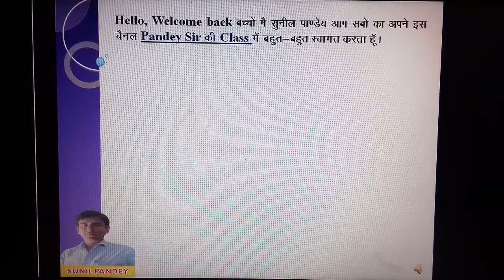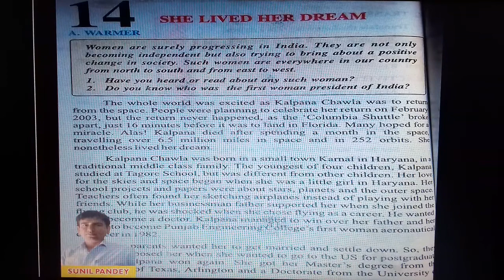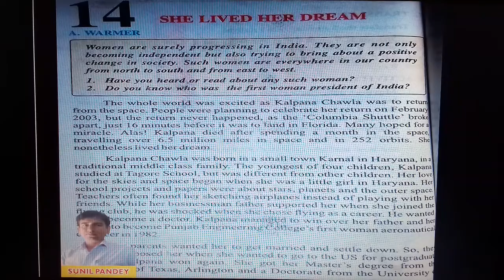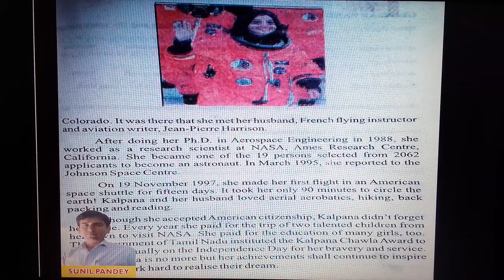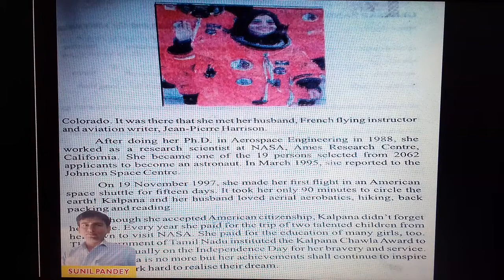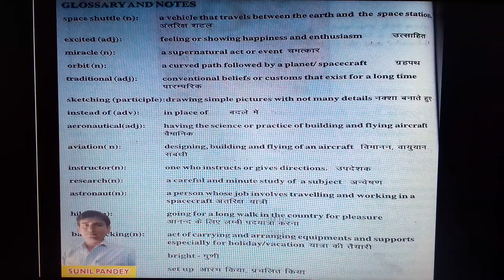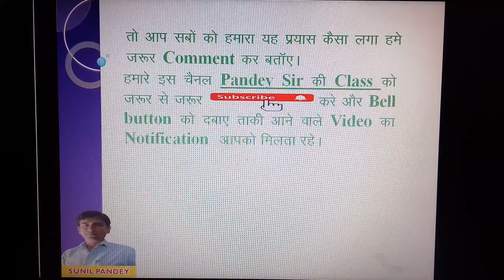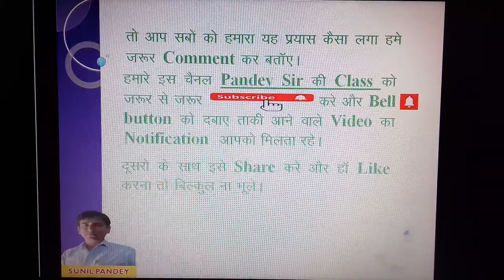SHE LIVED HER DREAM class -8 english lesson-14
SHE LIVED HER DREAM
class -8 english lesson-14 she lived her dream